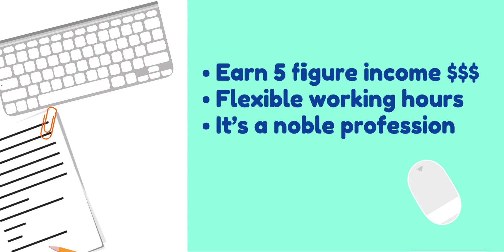Join Us - Bereavement Service Agent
We open for individual would like to start their own business in Bereavement Services Industry.

Full time and part time are welcome, as long as you are:�
全职和兼职都欢迎，只要你/妳：
1. 18 years old and above 满18岁或以上
2. Has own transportation 有自己的车或摩托
3. Know English or Mandarin 会华语或英文
4. Passion Learner 积极的学习态度
5. Willing to work as a team 有团队精神
We provide:
1. Free training 免费的训练
2. Flexible work hours 自由的工作时间
3. ETAG office and Facilities ETAG集团的设备和场地
Income:
Earning income from RM2,000 to RM8,000 per month (commissions and incentives)
额外每一个月RM2,000到RM8,000佣金和鼓励金
有兴趣的朋友请联系我

We Care, Eternally. 我们永远关怀。